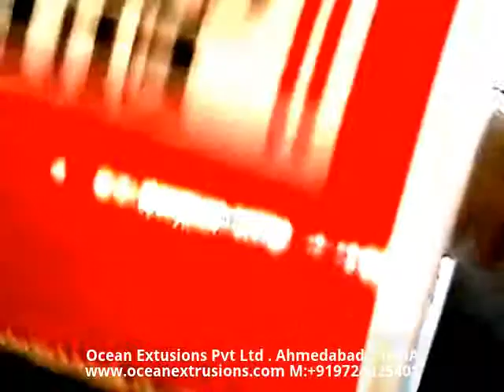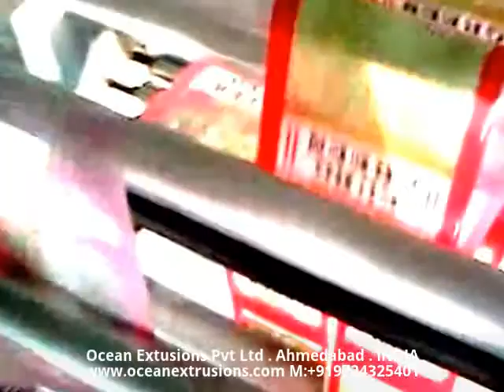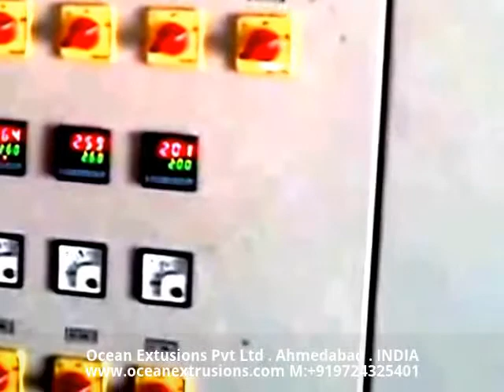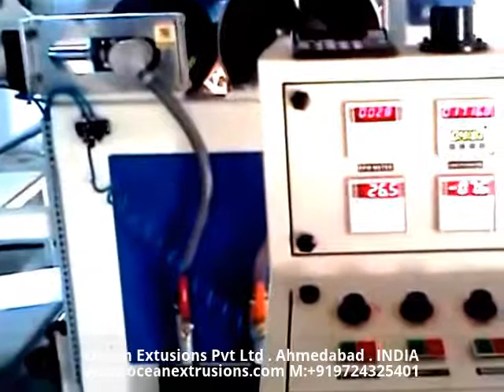Printing Film Extrusion Coating Lamination Machine -INDIA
Printing Film Extrusion Coating Lamination Machine - Ocean Extrusion
Extrusion Coating Lamination Line including Multi-function Extrusion coating laminating machine, Twin Die System Coating Lamination Plant

Factory Add : --

Kujad, Daskroi,
Ahemadabad - 382430

Corporate Office :--